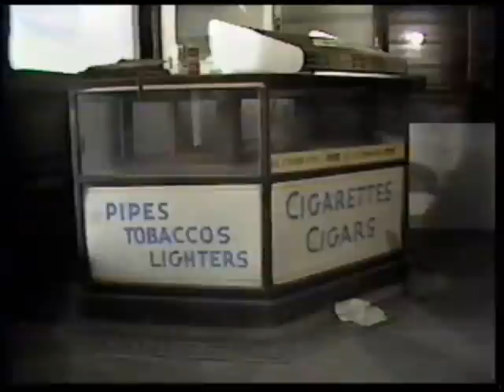The First Sit-In with Kelton Sams - Bill Cherry's Galveston Memories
For a brief period, Galveston historian Bill Cherry and real estate developer, Ken Shelton, owned the Island's historic Star Drugs Store.  Houston news legend, Ray Miller, and Kelton Sams reveal the story of how the first "Sit In" went in Galveston.  The piece is introduced by another news legend, Steve Smith.